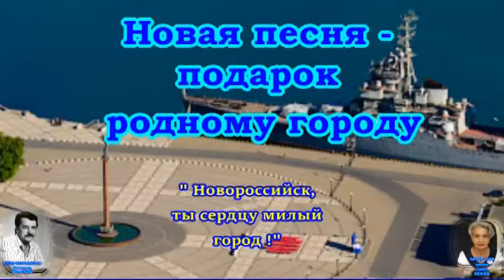"Сердцу милый город " - предновогодний подарок родному городу-герою Новороссийску.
"Сердцу милый город " - предновогодний подарок родному городу-герою Новороссийску (песня на слова Лины Бекян) .